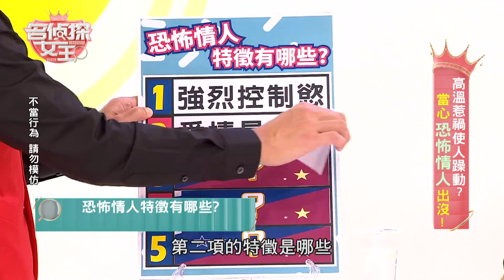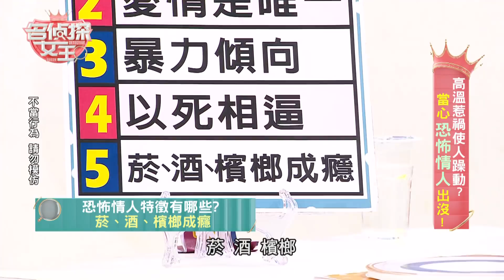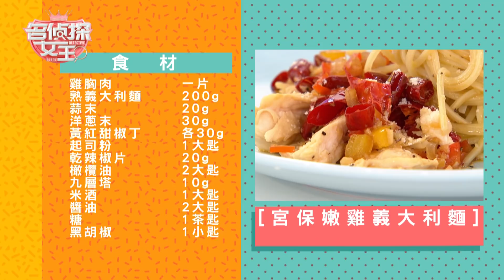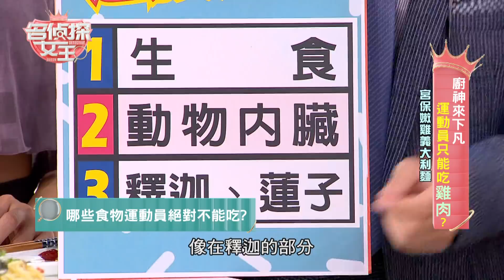【完整版】愛你就要殺死你!你越害怕我越愛?! 名偵探女王 20180706 謝祖武 王宇婕